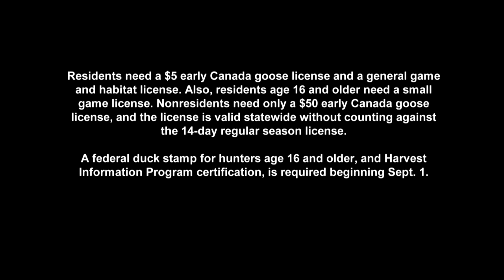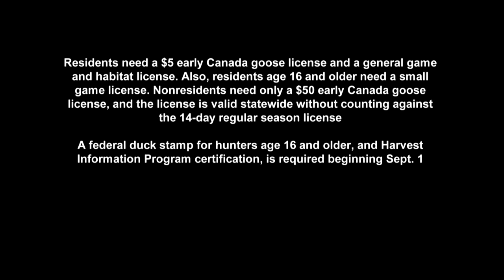Early Canada Goose Season Preview - NDGNF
The early Canada goose season is almost upon us. This season is used to help control resident populations of Canada geese that can cause depredation problems for farmers if left unchecked. Find out more about this season in this week's webcast. For more information about this season also